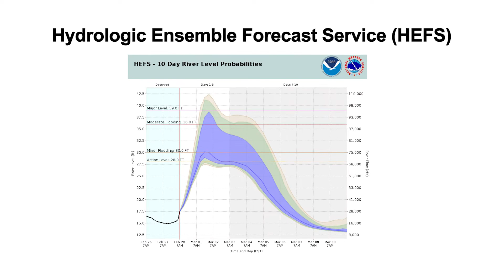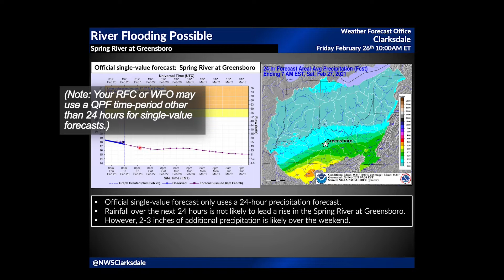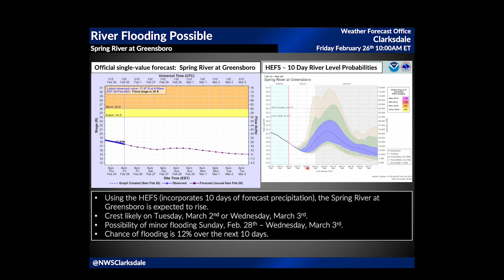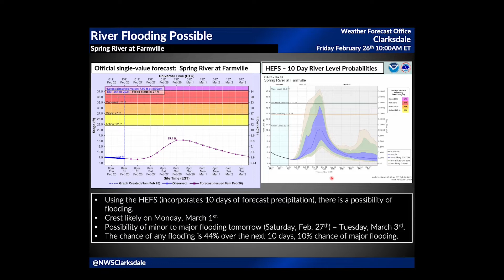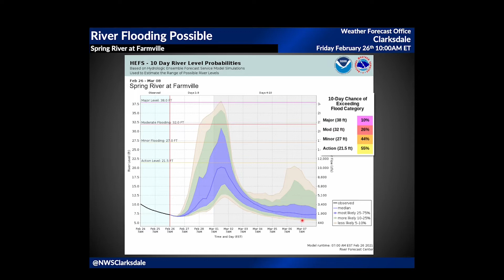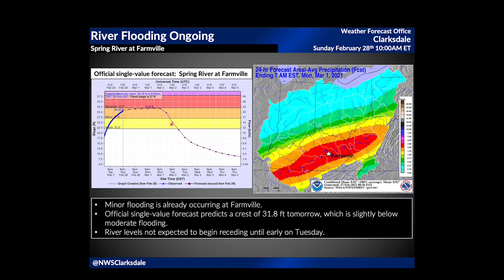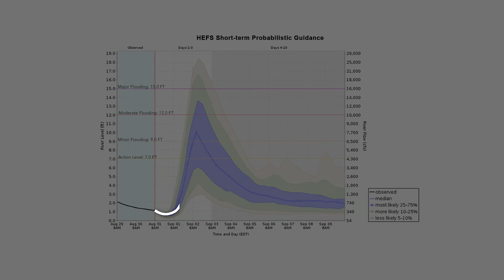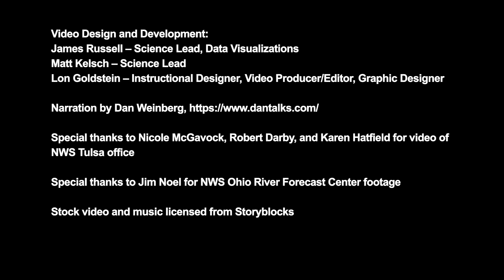Using the HEFS Short-Term Probabilistic Guidance in River Flood Briefings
This video provides examples of how to use the Hydrologic Ensemble Forecast Service (HEFS) Short-Term Probabilistic Guidance in a river flood briefing, in combination with other hydrological forecast products such as rainfall outlooks, precipitation forecasts, and single-value hydrological forecasts. Within a fictional river flood scenario, two briefings are given by a National Weather Service hydrologist. These are designed to serve as a guide to recommended approaches for communicating the various degrees of uncertainty associated with potential river levels, as represented in the HEFS probabilistic forecasts.

It is the third of a set of three videos explaining how to interpret and communicate hydrologic ensemble forecasts using the HEFS Short-Term Probabilistic Guidance. This video series is available as a training module on the MetEd site at:
How to Interpret the Hydrologic Ensemble Forecast Service Short-Term Probabilistic Guidance

Aimed primarily at users of the HEFS Short-term Probabilistic Guidance, these videos will be useful for anyone wishing to interpret and communicate hydrologic ensemble forecasts. This may include operational meteorologists, emergency managers, water managers, water utilities operators, and personnel at other similar agencies.

Learning objectives:
1. Communicate the key components of a HEFS 10-day forecast, including probability bands, exceedance probabilities, and the 10-day Chance of Exceedance Flood Category.
2. Effectively explain the correct way to interpret HEFS probabilistic guidance in the context of a river level forecast briefing.